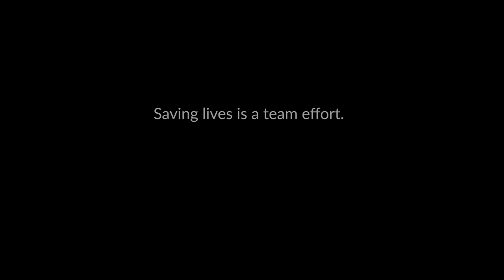Lamorna Cove Cliff Fall- Rebekah's story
A walk to the beach turned to disaster for Rebekah, when she fell 56ft from a cliff near Lamorna Cove. Cornwall Air Ambulance was tasked to the incident.